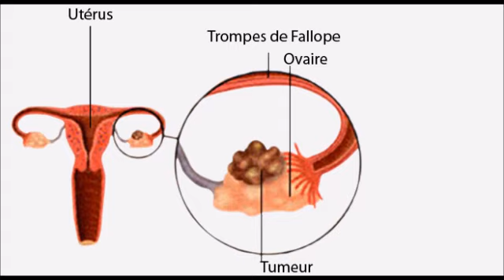Cancer de l’ovaire, Cancer ovarien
Maladie " Cancer de l’ovaire, Cancer ovarien " -  causes, symptômes, diagnostic, traitement, complications possibles, mesures préventives.